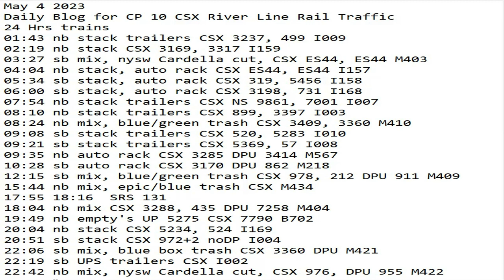May 4 2023 BigTrains.TV CP 10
24 Hrs trains
01:43 nb stack trailers CSX 3237, 499 I009
02:19 nb stack CSX 3169, 3317 I159
03:27 sb mix, nysw Cardella cut, CSX ES44, ES44 M403
04:04 nb stack, auto rack CSX ES44, ES44 I157
05:34 sb stack, auto rack CSX 319, 5456 I158
06:00 sb stack, auto rack CSX 3198, 731 I168
07:54 nb stack trailers CSX NS 9861, 7001 I007
08:10 nb stack trailers CSX 899, 3397 I003
08:24 nb mix, blue/green trash CSX 3409, 3360 M410
09:08 sb stack trailers CSX 520, 5283 I010
09:21 sb stack trailers CSX 5369, 57 I008
09:35 nb auto rack CSX 3285 DPU 3414 M567
10:28 sb auto rack CSX 3170 DPU 862 M218
12:15 sb mix, blue/green trash CSX 978, 212 DPU 911 M409
15:44 nb mix, epic/blue trash CSX M434
17:55 18:16  SRS 131
18:04 nb mix CSX 3288, 435 DPU 7258 M404
19:49 nb empty's UP 5275 CSX 7790 B702
20:04 nb stack CSX 5234, 524 I169
20:51 sb stack CSX 972+2 noDP I004
22:06 sb mix, blue box trash CSX 3360 DPU M421
22:19 sb UPS trailers CSX I002
22:42 nb mix, nysw Cardella cut, CSX 976, DPU 955 M422